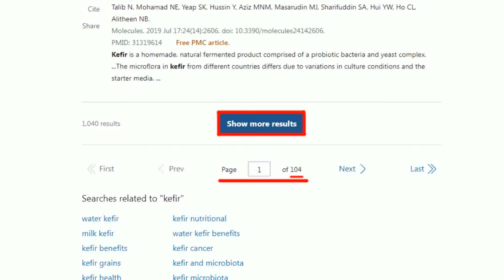吞軍購12.4億元! 烏克蘭前後任國防高官爆"貪汙"｜裴洛西:呼籲加薩停火抗議者 背後是由普丁鼓動【全球現場】20240129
00:00 拜登又胡言亂語?! 訪酒廠致詞"像在說外星語"
00:53 裴洛西:呼籲加薩停火抗議者 背後是由普丁鼓動
02:11 吞軍購12.4億元! 烏克蘭前後任國防高官爆"貪汙"
04:56 加薩戰爭首傳美軍喪生 拜登矢言回擊